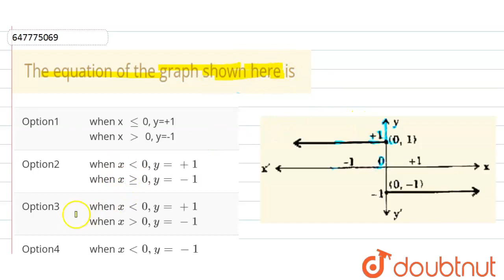The equation of the graph shown here is | CLASS 14 | SSC MULTI TASKING STAFF EXAM (HELD ON 23 ....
The equation of the graph shown here is
Class: 14
Subject: MATHS
Chapter: SSC MULTI TASKING STAFF EXAM (HELD ON 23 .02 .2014)
Board:GOVT

👉 Have Any Query? Ask Us.